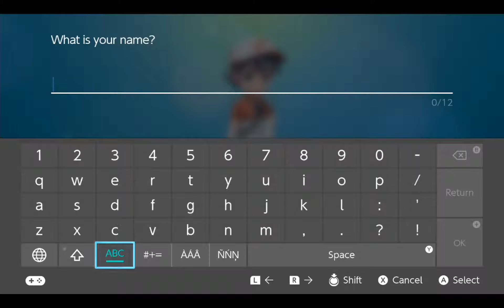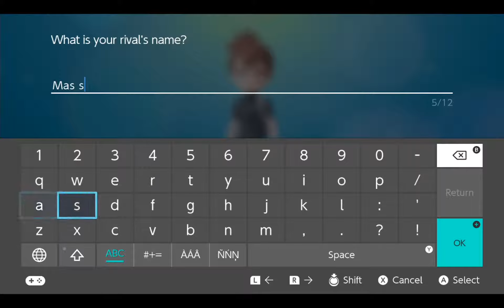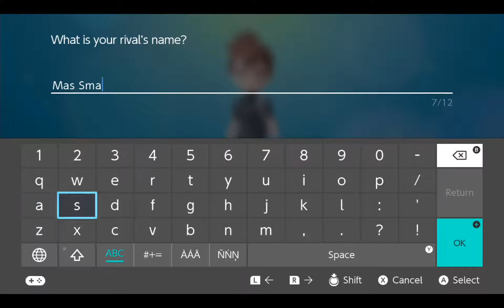Pokemon Lets Go Eevee Part 1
Alexis and Johnnie set out on a Pokemon adventure, joined by our starter Pokemon Eevee. What wonders are out there in the world, waiting to be discovered and explore.